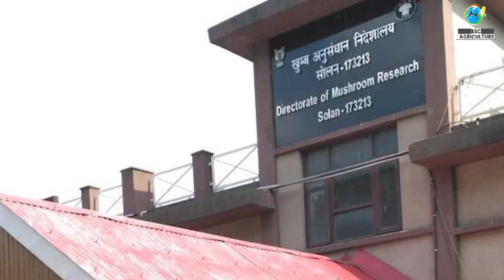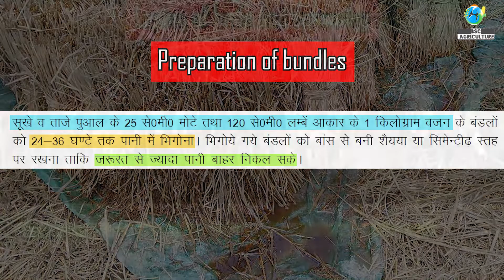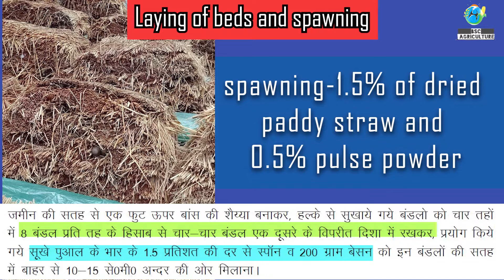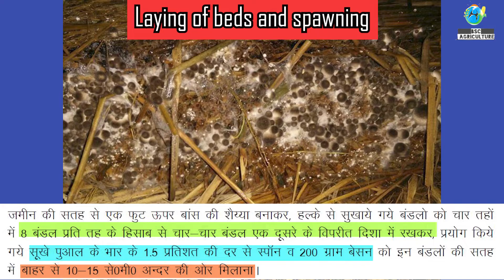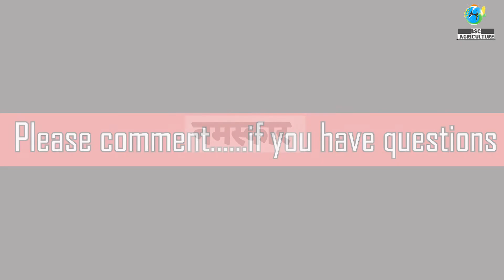Paddy straw mushroom cultivation - Bed method | पुआल (पैडी स्ट्रॉ )मशरूम की खेती - बेड विधि |Part-6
Namaskaram (नमस्कारम)
English Subtitles will be available on demand
➡Playlist Topic - मशरुम की खेती  ( Mushroom farming in India )
Timeline stamp
00:00  - Introduction ( परिचय )
00:17  - Index ( क्रम सूची )
01:01  - Material required for this bed method( पुआल मशरूम की खेती के लिए ज़रूरी  चीजें )
01:14  - Preparation of paddy straw bundles(पूआल के बंडल तैयार करना )
02:34  - Laying of beds, spawning, covering with plastic sheet( बेड की सतहों को तैयार करना , बीज डालना और प्लास्टिक शीट से ढकना  )
05:16  - Growth of paddy mushroom mycelium and appearance of mushrooms(पराली मशरुम की कलिकाओं का दिखना और मशरुम की तुड़ाई का समय  )
 पुआल मशरूम की खेती  करने की कई विधियाँ प्रचलित है और इस  वीडियो में (part -6 )" पराली या पुआल या पैरा मशरुम " की बेड  विधि  द्वारा खेती करने के बारे में  संक्षिप्त  जानकारी दी गयी है जैसे पुआल (पैडी स्ट्रॉ )के बंडल कैसे तैयार करें , बेड की सतहों में पुआल मशरूम का बीज (स्पॉन ) कितना और कैसे डालें , बीज डालने के बाद कितने दिन में मशरूम की कलिकाएं दिखाई देने लगती है आदि |

There are various methods of  growing paddy mushroom
a.  Conventional Method (bed method)
b. Improved Cage Method
c. Outdoor Method
d. Indoor Method
e. Circular Method
f. Indigenous Chinese Method
 and  this video is about (part-5) "Paddy straw mushroom farming through bed method(conventional method) " which talks about preparation of beds, laying of beds(layering of paddy straw bundles) and spawning(quantity and method of spawning on bed), after how many days mushroom will start appearing and ready for picking etc.